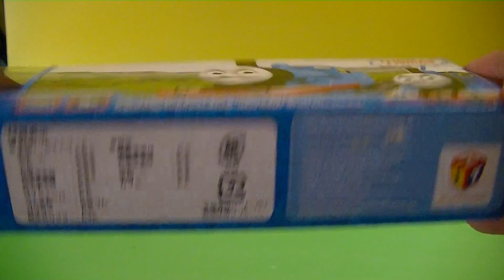プラレール rozbalení Japonský hračkový vlak Plarail Lokomotiva Tomáš Edward (01167 z cz)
rozbalení Japonský hračkový vlak Plarail Lokomotiva Tomáš Edward

【unbox】Thomas and Friend Edward 開封運試 プラレール TS-02 きかんしゃトーマス エドワード

Edward was the first character to appear in The Railway Series by the Rev. W. Awdry, and is part of the central group of characters in the TV Series. He is a blue 4-4-0 tender engine with red stripes, about the same size as James, and bears the number 2 on his tender.

Edward is the oldest and wisest engine in the core fleet, and other engines often find themselves indebted to his knowledge and sharp skills. His personality however underwent a minor change in season 10, but he still remains a helpful, kind and sensible engine.

unbox toy
unpack toy
open box